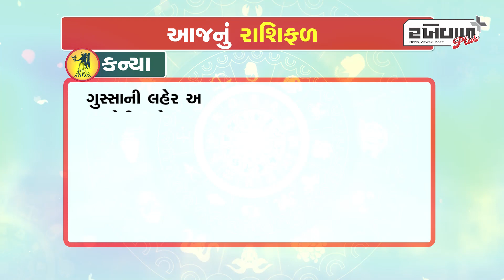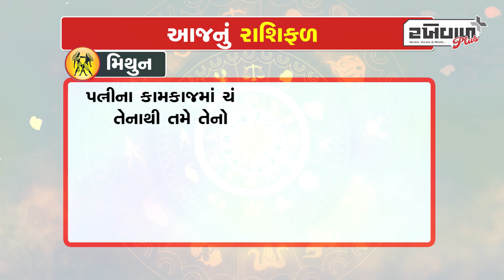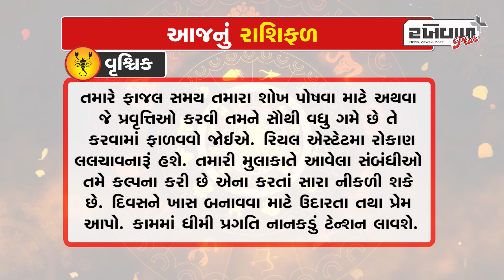જુઓ આજ નું રાશિફળ તારીખ / 07-07-2023